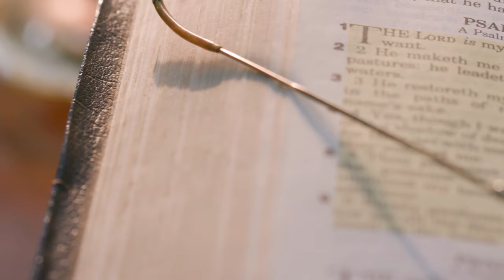MIZMOR LÉ'DAVID - מזמור לדוד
J’ai l’immense privilège d’avoir composé la musique de cette adaptation de l’un des plus beaux psaumes « TÉHILIM » écrits par le Roi David en personne : « MIZMOR LÉ’DAVID ».
Je voudrais remercier toutes les merveilleuses personnes qui ont participé à ce projet et qui ont contribué à sa réalisation : en premier lieu, un immense « MERCI » à mon acolyte de toujours, Vincent Samyn, qui y a apporté tout son talent & sa détermination (Piano & arrangements musicaux).
Un grand « Merci » à Bruno Bongarçon (Guitares) avec lequel j’ai beaucoup de chance d’avoir pu collaborer sur mes dernières sorties.
Je n’oublie bien évidemment pas Édith Samyn-Véro qui a apporté sa « touche » pleine de talent et de sensibilité en tant que violoniste sur ce nouveau titre.
Je voudrais remercier vivement Sacha Stadtfeld (France) pour la réalisation du clip vidéo.
Un grand MERCI également à Laëtitia Loria (Making-up), à Véronique Chemouny pour son aide lors du choix des costumes & à Hamotal Loria pour la confection des costumes.
Je tiens également à remercier mon ami, l’excellent guitariste Nadir-Élie Oudni de m’avoir aidé à concrétiser ce projet musical ainsi que pour sa présence sur le clip.
Merci enfin à mon fils David qui a parfaitement su incarner le rôle qui lui incombait malgré son jeune âge : « Tu es le plus courageux des petits garçons qu’un père puisse rêver d’avoir... Je t’aime »
Je voudrais enfin dédicacer cette chanson à la mémoire d’un petit ange parti trop tôt... Meiron Mendel Haï Attali Z’L’
(Vous trouverez ci-dessous le texte original de ce magnifique psaume en Hébreu ainsi que sa traduction en Anglais & en Français.)

תהילים כ״ג

מִזְמ֥וֹר לְדָוִ֑ד
יְהוָ֥ה רֹ֝עִ֗י לֹ֣א אֶחְסָֽר׃
בִּנְא֣וֹת דֶּ֭שֶׁא יַרְבִּיצֵ֑נִי עַל־מֵ֖י מְנֻח֣וֹת יְנַהֲלֵֽנִי׃
נַפְשִׁ֥י יְשׁוֹבֵ֑ב יַֽנְחֵ֥נִי בְמַעְגְּלֵי־צֶ֝֗דֶק לְמַ֣עַן שְׁמֽוֹ׃
גַּ֤ם כִּֽי־אֵלֵ֨ךְ בְּגֵ֪יא צַלְמָ֡וֶת לֹא־אִ֘ירָ֤א רָ֗ע כִּי־אַתָּ֥ה עִמָּדִ֑י שִׁבְטְךָ֥ וּ֝מִשְׁעַנְתֶּ֗ךָ הֵ֣מָּה יְנַֽחֲמֻֽנִי׃
תַּעֲרֹ֬ךְ לְפָנַ֨י ׀ שֻׁלְחָ֗ן נֶ֥גֶד צֹרְרָ֑י דִּשַּׁ֖נְתָּ בַשֶּׁ֥מֶן רֹ֝אשִׁ֗י כּוֹסִ֥י רְוָיָֽה׃
אַ֤ךְ ׀ ט֤וֹב וָחֶ֣סֶד יִ֭רְדְּפוּנִי כָּל־יְמֵ֣י חַיָּ֑י וְשַׁבְתִּ֥י בְּבֵית־יְ֝הוָ֗ה לְאֹ֣רֶךְ יָמִֽים׃

Psalms 23

A psalm of David. The LORD is my shepherd; I lack nothing.
He leads me to water in places of repose;
He renews my life;
He guides me in right paths as befits His name.
Though I walk through a valley of deepest darkness, I fear no harm, for You are with me; Your rod and Your staff—they comfort me.
You spread a table for me in full view of my enemies;
You anoint my head with oil; my drink is abundant.
Only goodness and steadfast love shall pursue me all the days of my life, and I shall dwell in the house of the LORD for many long years.

Psaume 23:

Psaume de David.
L’Éternel est mon berger: je ne manquerai de rien.
Il me fait reposer dans de verts pâturages,
Il me dirige près des eaux paisibles.
Il restaure mon âme, me dirige dans les sentiers de la justice, en faveur de son nom.
Dussé-je suivre la sombre vallée de la mort, je ne craindrais aucun mal, car tu serais avec moi;
Ton soutien et ton appui sont ma consolation.
Tu dresses devant moi une table, à la face de mes ennemis;
Tu oins d'huile ma tète, ma coupe est pleine à déborder.
Oui, le bonheur et la grâce m'accompagneront tous les jours de ma vie, et je siègerai dans la maison du Seigneur jusqu’à la fin de mes jours...

CREDITS
Author : The King DAVID
Composer & Performer : Harry LORIA
Musical arrangements : Vincent SAMYN

Piano : Vincent SAMYN
Guitars : Bruno BONGARÇON
Violins : Édith SAMYN-VÉRO
VIDEO CLIP
Guitar: Nadir-Élie OUDNI
King David (the shepherd boy): David LORIA
Directing & filming (France) – Video editing: Sacha STADTFELD